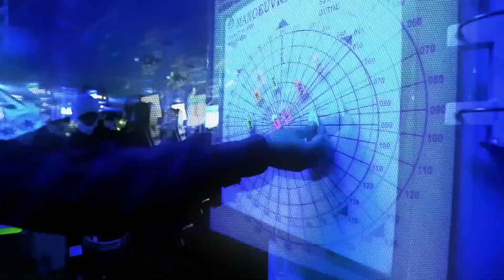Wszystkie kraje posiadające własne lotniskowce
Lotniskowce, nazywane również pływającymi fortecami, to niezwykłe okręty wojenne, które dominują na morzach i oceanach. Na ich posiadanie może sobie pozwolić niewiele państw na świecie, ale ich liczba nie jest tak mała, jak mogłoby się wydawać.